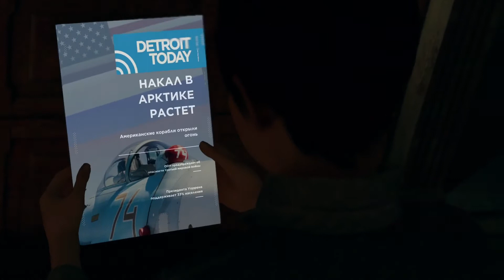Detroit: Become Human ► #16 Златко | No commentary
«Златко» — глава в игре «Detroit: Стать человеком». Протагонистом является Кэра.